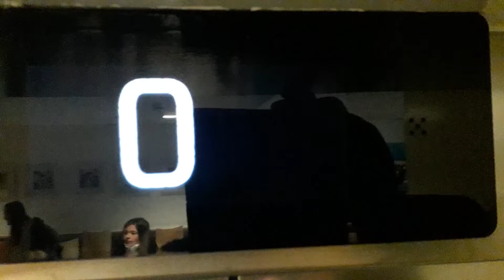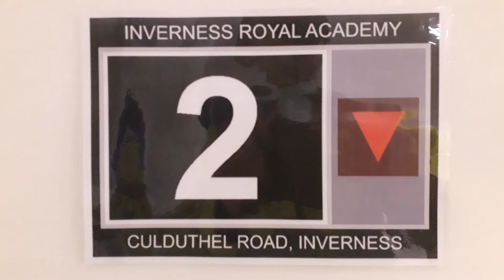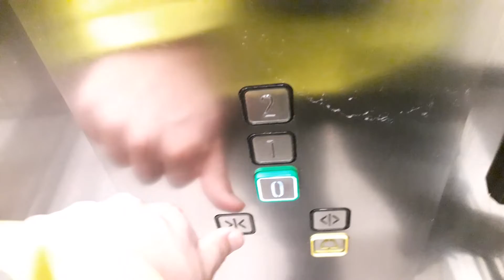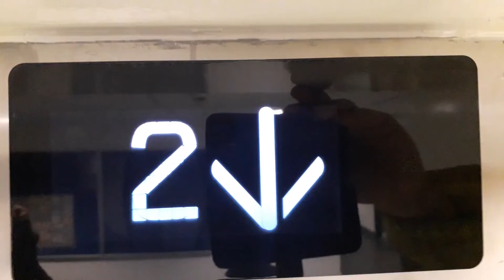Kone Ecodisc East Lift at the Inverness Royal Academy in Inverness